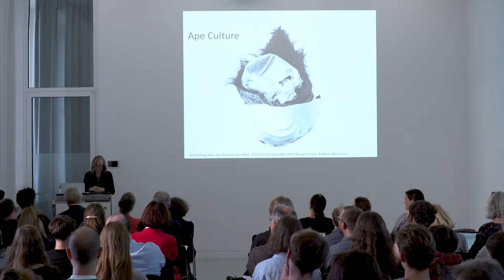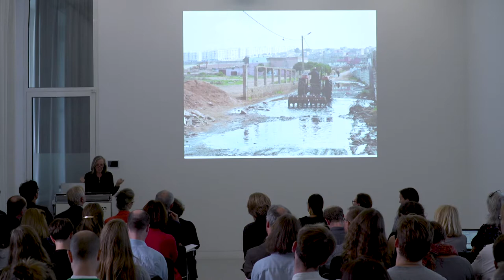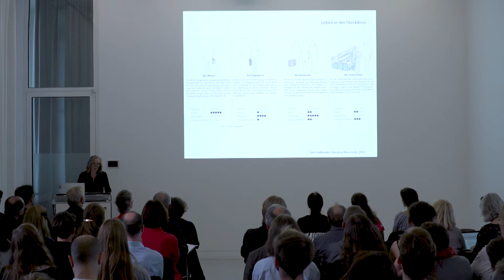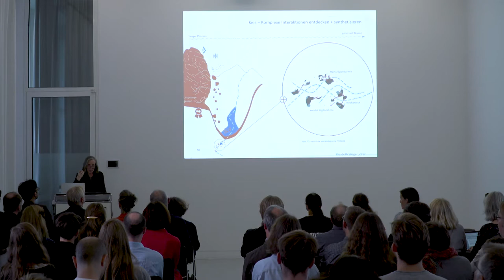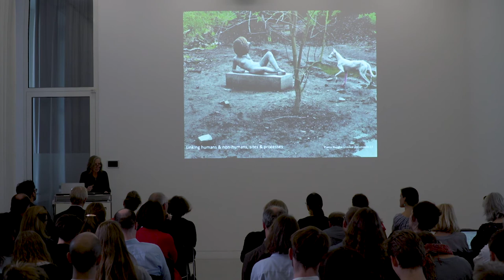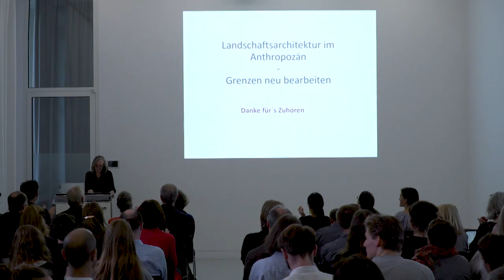Undine Giseke, TU Berlin: Landschaftsarchitektur im Anthropozän, oder die Neubearbeitung der Grenzen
Lehrstuhl für Landschaftsarchitektur und öffentlichen Raum, Technische Universität München